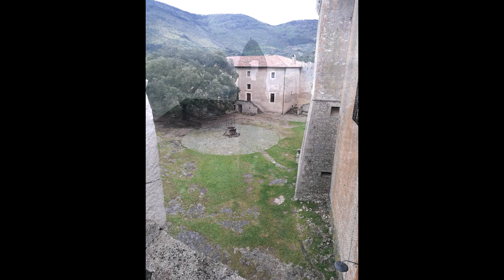Sermoneta LT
Sermoneta è un  comune di 10.155 abitanti della provincia di Latina. E' situato a 237 mslm. Da vedere il borgo medievale, il Castello Caetani nonchè il vicino Giardino di Ninfa, anche se appartenente al comune di Cisterna di Latina.